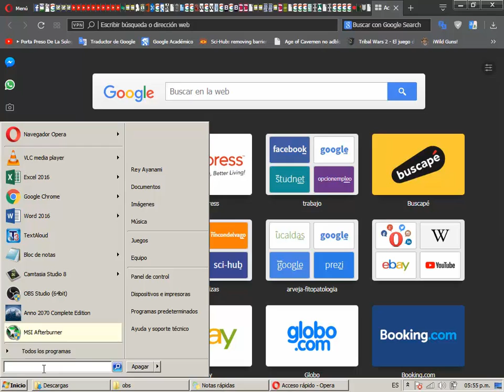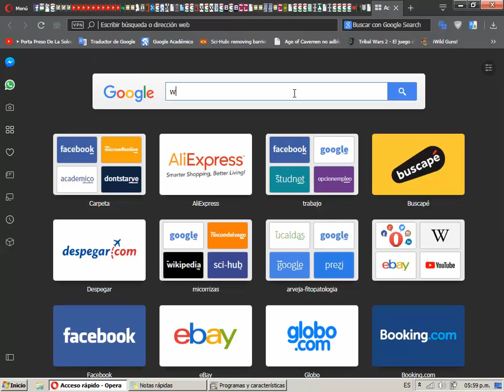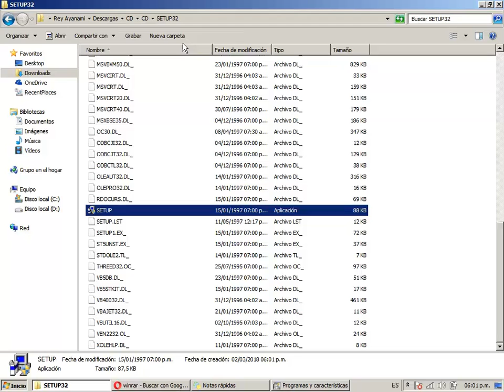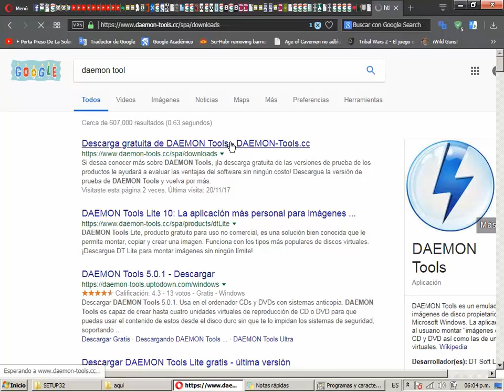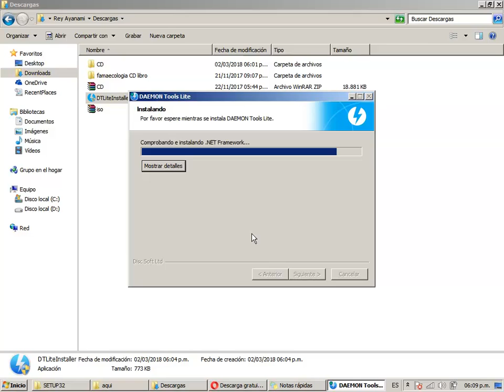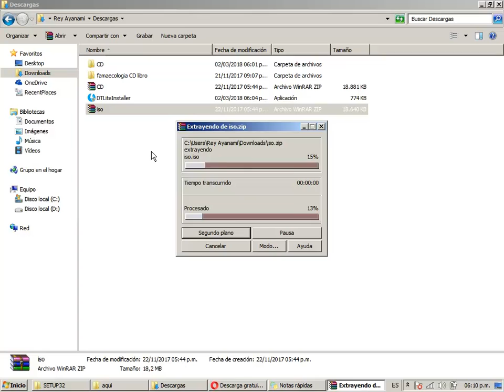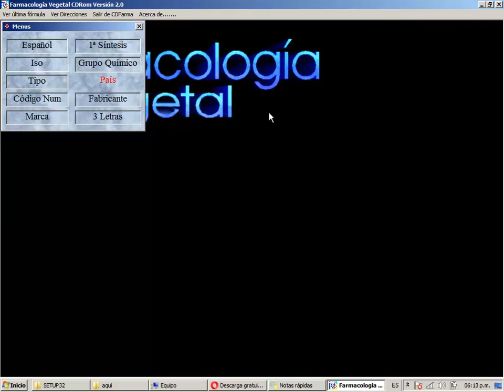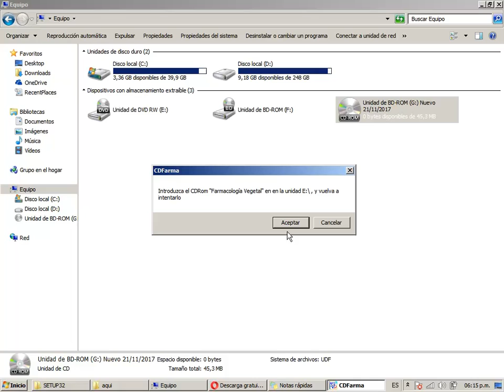libro de farmaecologia gratis_fichas tecnicas de plaguisidas_ agronomia